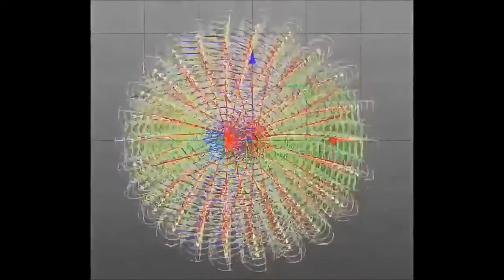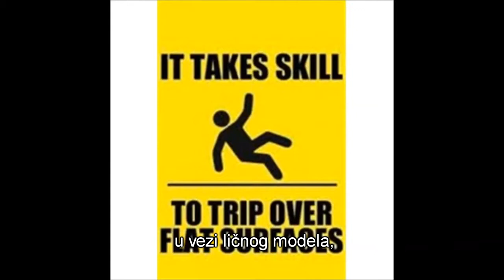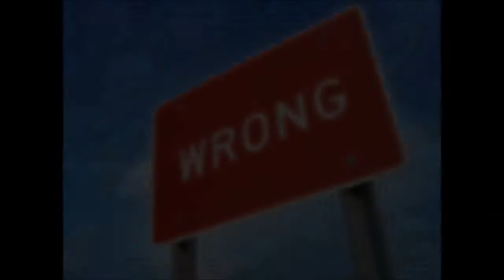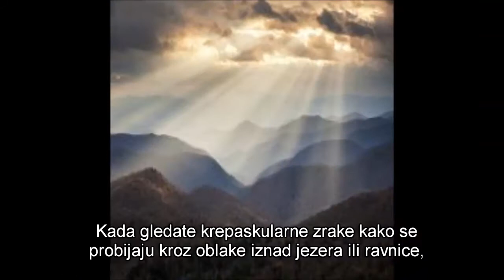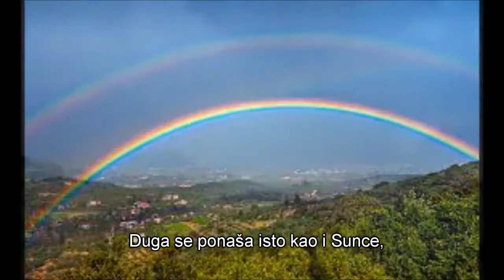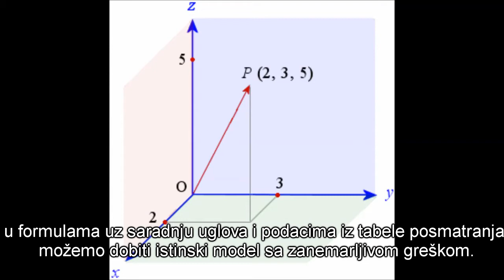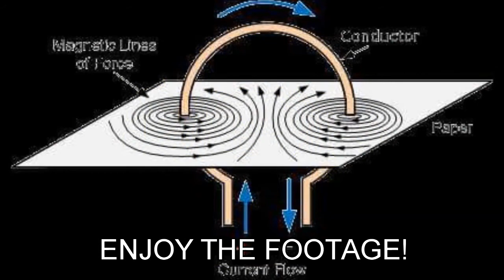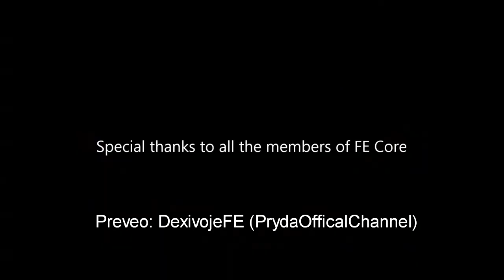Magnetna Ravna Zemlja 1.0 ( Magnetic Flat Earth )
Hat off to this exquisite gentlemen who discovered such a revolutional fact, hence, gave a huge contribution to subsequent experiments and actual Science regarding it.